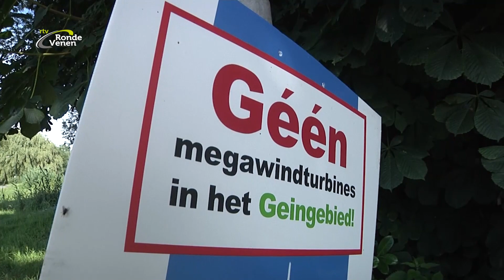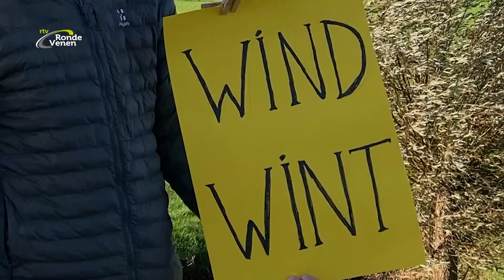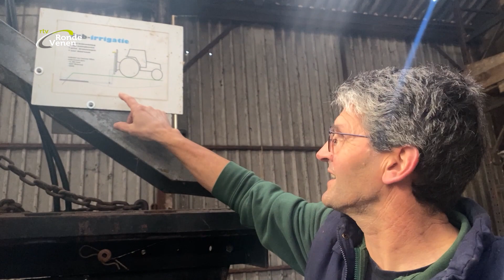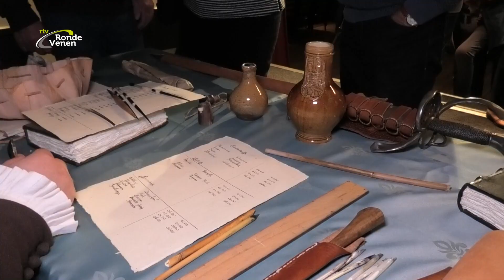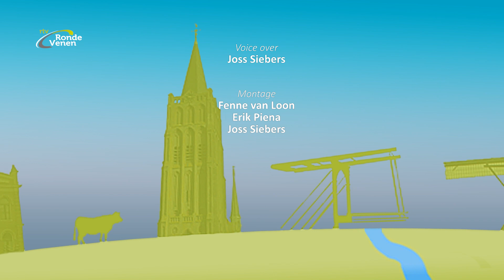Nieuwsronde 39 [30 november 2022]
Deze week in Nieuwsronde 39:   ++   Protest van Veenwind   ++   Kacheltjes voor Ukraine   ++   Waterpeil in de polder omhoog?   ++   Afsluiting 1672 Rampzalig   ++   Miljoen voor ons groen

++      Voor december moeten alle gemeenten nieuwe plannen indienen voor het plaatsen van windmolens. Als ze dat niet doen kan de provincie plaatsen aanwijzen. Veenwind wil hierover in gesprek.
++     Nathalia Kravchuk roept onze hulp in om haar landgenoten een warme winter te geven. De gevluchte Nathalia Kravchuk woont met haar 4 kinderen en moeder in Vinkeveen. Onlangs is even terug geweest naar Ukraine. Bij terugkomst is ze direct een actie gestart.
++    Het grondwaterpeil in onze polders is gesprek van de dag. Joost Samsom heeft daarvoor zijn eigen oplossing , dus een verhoging van het waterpeil is wat hem betreft niet echt nodig.
++   Het hele jaar is in onze regio stilgestaan bij de gebeurtenissen hier in het rampjaar 1672. Afgelopen week is dat jaar feestelijk afgesloten.
++   De gemeenteraad heeft een miljoen beschikbaar gesteld voor het onderhoud ons gemeentelijke groen.